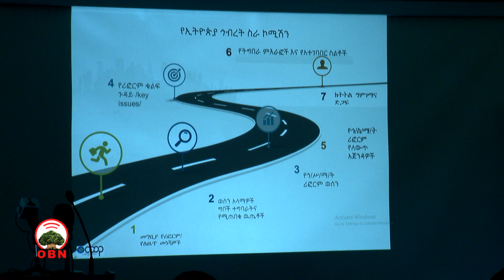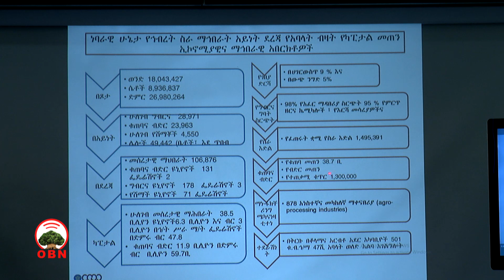Waltajjiin Sosochii Waldaalee Hojii Gamtaa Magaalaa Adaamaatti qophaa’e.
Af-yaa'ii Itti aantuun Mana Maree Bakka Bu'oota Uummataa aadde Loomii Badhoo, waldaaleen hojii gamtaa humna, beekumsaafi maallaqa dhuunfaan jiru walitti  fiduun qaawwaa damee diinagdee guutuu qabu jedhan.

Odeeffannoon wayitaawaa bakka jirtanitti akka isin qaqqabuuf fuula miidiyaa hawaasaa OBN irraa argachuu yoo feetan:
Yuutuubii: Youtube.com/OBNoromiyaa?sub_confirmation=1